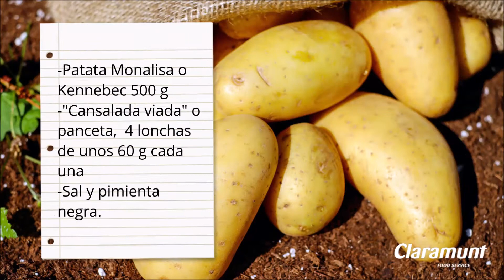Trinxat de la Cerdanya con rosta de cansalada | Jaume Balada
Trinxat de la Cerdanya con rosta de cansalada.

Ingredientes para 4 personas:

1 col de invierno
Patata Monalisa o Kennebec 500 g
Ajo 1 diente.
Aceite de oliva extra virgen 1 dcl
Cansalada viada. 4 lonchas de unos 60 g cada una .

Procedimiento:

En una olla con abundante agua a temperatura ambiente con sal añadir las patatas, cuando estén a más de media cocción, añadir la col limpia y cortada en tiras gruesas.
Cuando esté bien cocido todo, escurrir bien .
Con la ayuda de un tenedor “trinxar”( chafar) patata y col hasta que quede un conjunto homogéneo , salpimentar y reservar.
En una sartén aromatizar aceite de oliva con un par de dientes de ajo, retirar los dientes de ajo y dorar la cansalada a fuego medio.
cuando esté bien crujiente, escurrir sobre un papel absorbente y reservar.
En la misma sartén con el aceite de la cansalada hacer el trinxat como si de una tortilla de patata se tratase. Debe quedar bien dorado,dar la vuelta y dorar bien por la otra parte.
Servir en plato con la cansalada crujiente encima.